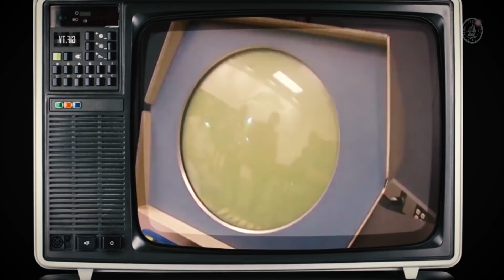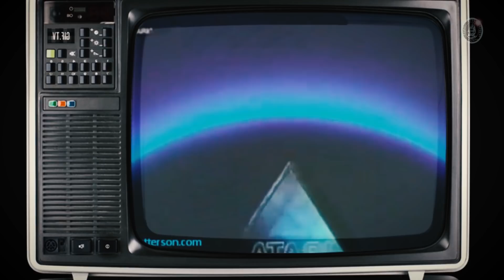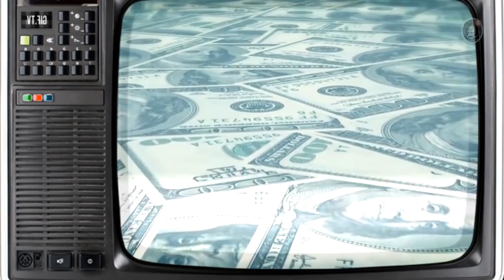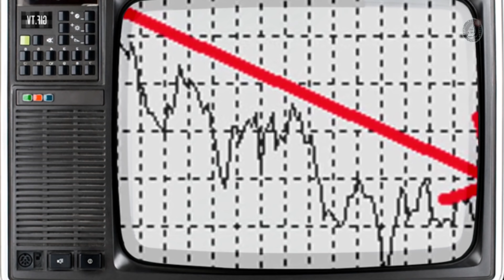Breve Historia de los Videojuegos – ET El Extraterrestre Atari 2600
Mis Libros:

Breve Historia de los Videojuegos – E.T. El Extraterrestre Atari 2600
Bienvenidos al siglo XX – Especial Videojuegos

Hay numerosos debates acerca de quién creó el primer videojuego, dependiendo la respuesta en gran medida de la definición de videojuego. La evolución de los videojuegos presenta una maraña entre varias industrias, incluyendo la científica, la informática, la industria arcade, y la electrónica de consumo.

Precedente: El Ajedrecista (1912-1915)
El Ajedrecista fue un autómata construido en 1912 por el Español Leonardo Torres Quevedo.
1947: Dispositivo de Entretenimiento de Tubos de Rayos Catódicos.
El juego electrónico interactivo más antiguo conocido fue creado por Thomas T. Goldsmith Jr. y Estle Ray Mann en un tubo de rayos catódicos.3 La patente fue presentada el 25 de enero de 1947 y publicada el 14 de diciembre de 1948. El juego era un simulador de misiles inspirado por los radares usados en la Segunda Guerra Mundial.

1952: OXO / Noughts and Crosses Tres en raya
En 1952, Alexander S. Douglas creó el primer juego de computadora en usar una pantalla gráfica digital. OXO / Noughts and Crosses Tres en raya

1958: Tennis for Two (Tenis para Dos)[editar]
En 1958, William Higinbotham creó un juego de computadora interactivo llamado Tennis for Two para el día de visita anual del Brookhaven National Laboratory. El artefacto usaba una computadora analógica y el sistema de gráficos vectoriales de un osciloscopio.

1959: Mouse in the Maze, Tic-Tac-Toe